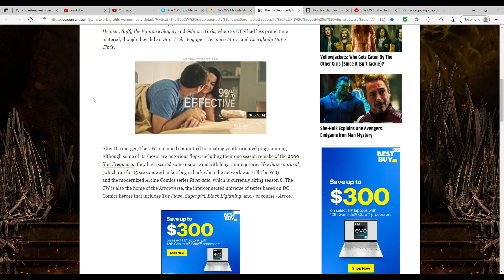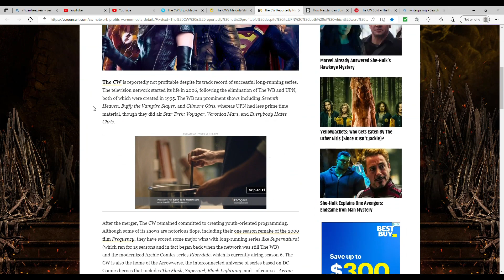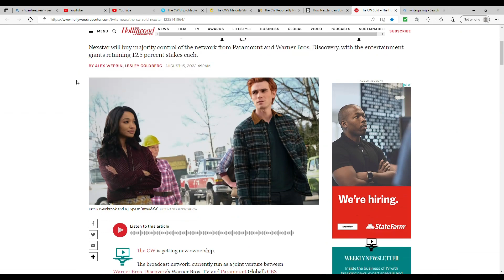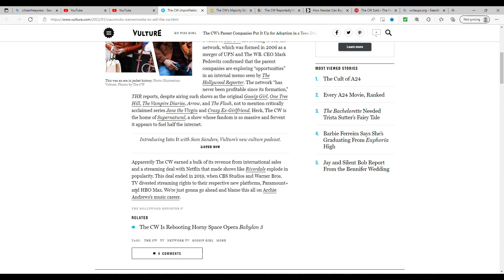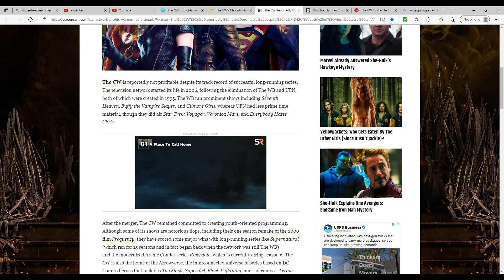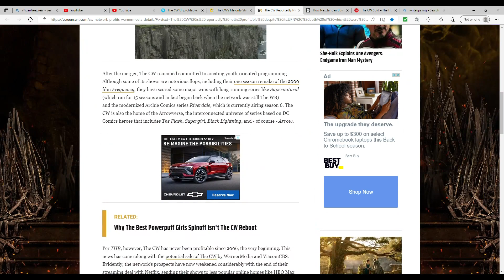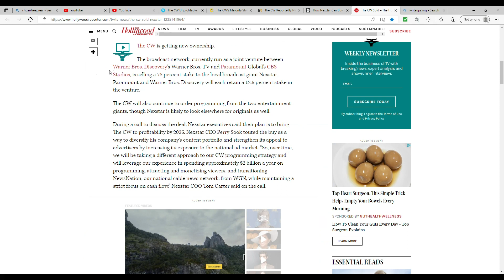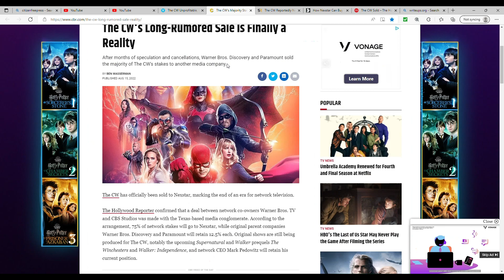LESS THAN ZERO: THE FAILING CW NETWORK SOLD FOR NOTHING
The CW network, home to the Arrowverse and other glorified soap operas, was recently sold for zero dollars, due to massive debt and years of mismanagement.